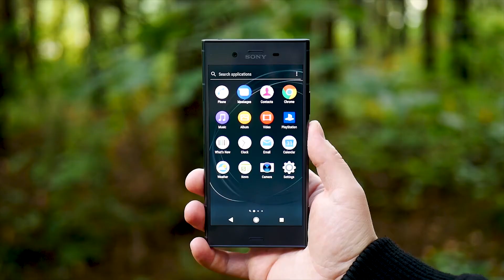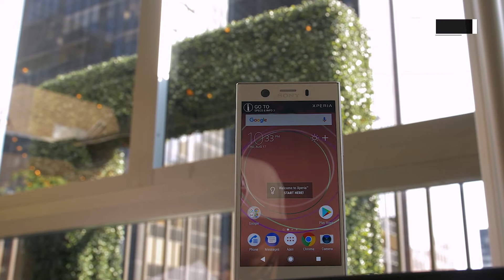Sony Xperia XZ1 With Android 8.0 Oreo । 3D Scanning Camera। Launched in India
Sony's Xperia XZ1, the latest flagship smartphone from the company, was launched on Monday for the Indian market. Xperia XZ1 ships with Android 8.0 Oreo out of the box.The Sony Xperia XZ1 Compact is a rare breed - it's small on the outside, but big on the inside. Packed with all the latest hardware and having only a small screen to power, Sony’s latest super-mini may very well be the performance champion to beat. But whenever there is a superhero, there is a villain lurking in the shadows. So yes, the Compact has its own battle to fight that’s not all about size or speed.